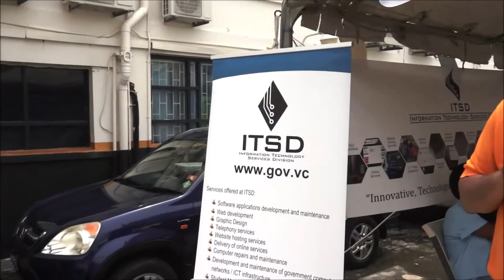Interview with ITSD, Public Service Week, 2018